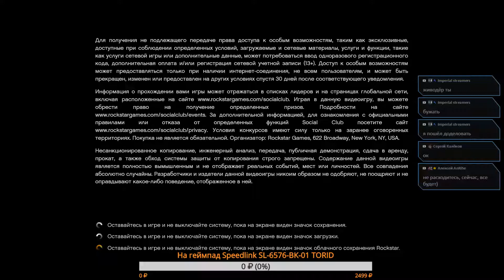Бомжуем, грабя магазины. GTA 5